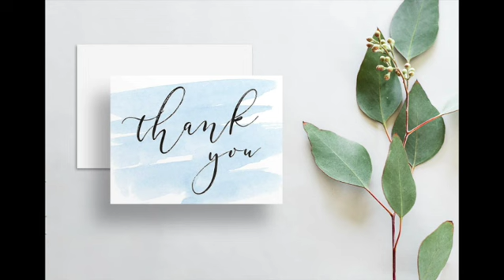ဆရာကြီးဗန်းမော်တင်အောင် ရဲ့ ဒေါက်တာလွမ်းဝေ - အပိုင်း(၅)